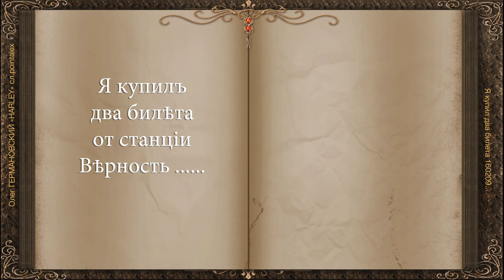Я купил два билета 160209 Олег ГЕРМАНОВСКИЙ «HARLEY» сл pointalex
Я купил два билета от станции Верность
до конечной… но мы прибываем в ночи…
не забудь, захвати… чтоб на станции Вечность
нашим Душам светили…
те две
негасимых свечи…

две Любви… две Надежды… два сердца… две жизни -
знаю точно, что Вечность их сплавит в одну…
но пока мы еще так юны и беспечны,
что готовы ввязаться в любую войну

и наш поезд не станет нас ждать у перрона
если мы опоздаем, хотя бы, на миг
только долго разглаживать будет со стоном
перед внуком бумажки обрывок… старик

он когда-то купил два счастливых билета
не на поезд в плацкартный вагон… а на жизнь
жизнь прошла, как минувшее в прошлое лето… -
на пацан… что осталось от жизни – держи…

Понедельник, 7 февраля 2011 г.